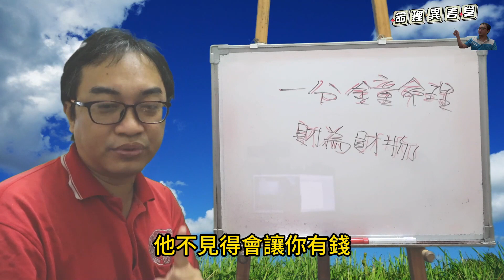一分鐘命理：財為財物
財為財物：
為什麼有些人有收集的嗜好？
服務項目(先預約)
3.八字批命(流年)3600、取名3600、勘宅12000、姓名鑒定500
4.Line：s12860990、微信：s12860990
7.服務地點：高雄市大社區萬金路82-7號(楠梓火車站前的旗楠路一路直走便可看見萬金路)